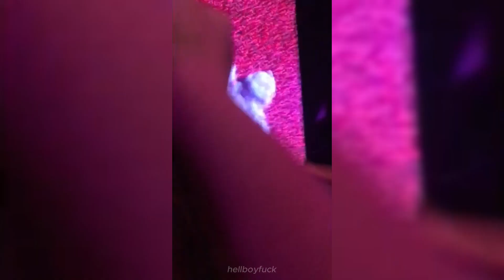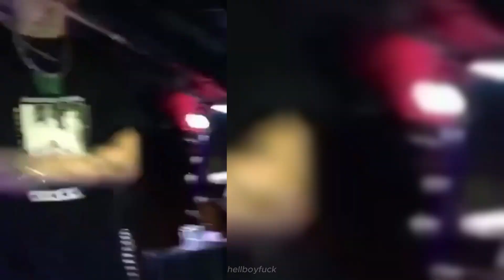Lil Peep - Live Providence, Met 29/10/17 Come Over When You´re Sober Tour Day 27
Lil Peep Come Over When You´re Sober Tour
Credits: @unknown4orever @wwemusic27
Lil Peep Live 27/10/2017
HellBoy
Drive By
Benz Truck
Girls
Belgium
Moving On
When I Lie
Save That Shit
Awfult Things
U Said
The Brightside
Star Shopping
BeamerBoy
Lil Jeep
CryBaby